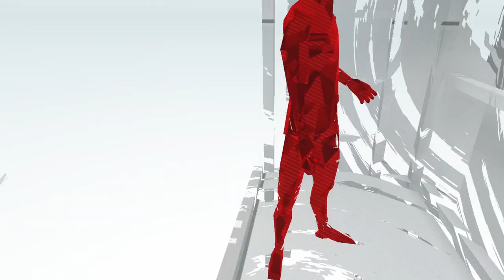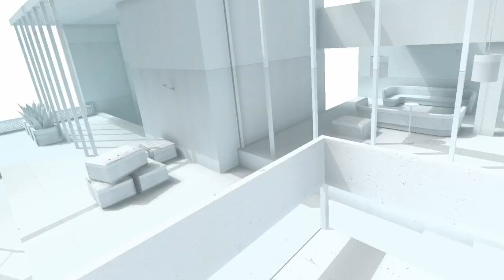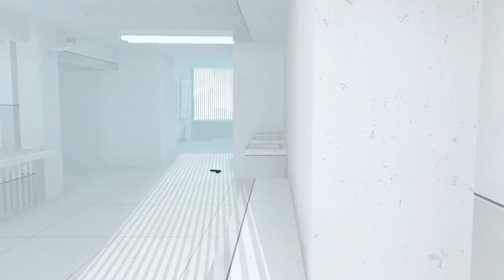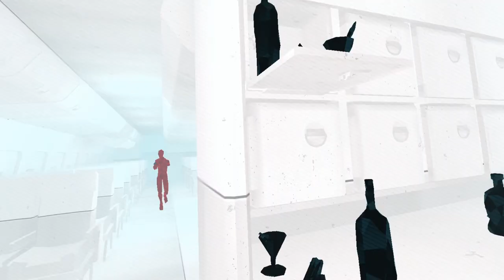Super Hot VR - Quest 2 Gameplay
If you did enjoy this video be sure to let me know down in the comments.

Drop a like down below thanks to everyone for their support!

GAMING
► Steam - MrOfficiallyLethal